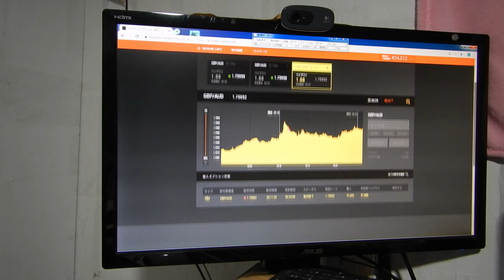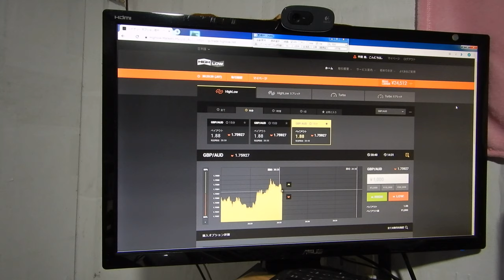月曜日２回目の２連勝で２４５１２円になる、2016年にzulutradeで世界1位になったバイナリーオプションスペシャリストの録画です。